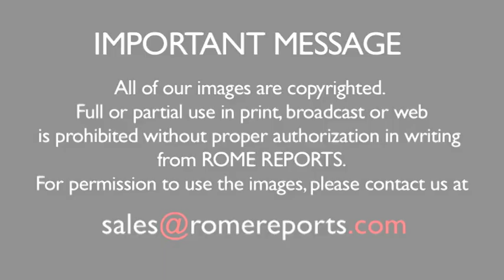She has healing powers...but that's not what Sister Briege Mckenna wants to talk about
For decades, she has been ministering to thousands of priests from all over the world.